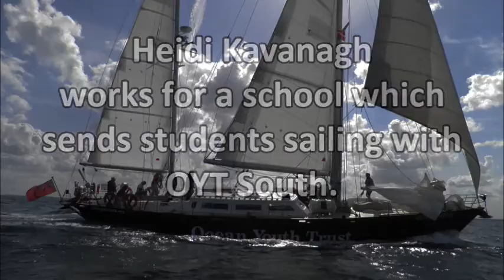Heidi's story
The story of how one school has used sailing with Ocean Youth Trust South to bring lasting benefits to some disadvantaged and vulnerable students.